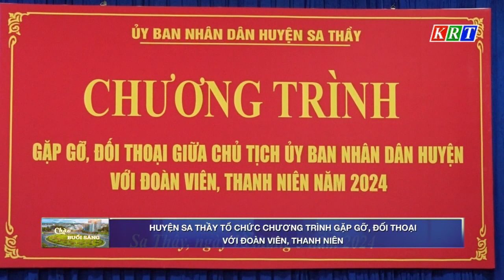Huyện Sa Thầy tổ chức Chương trình gặp gỡ, đối thoại với đoàn viên, thanh niên